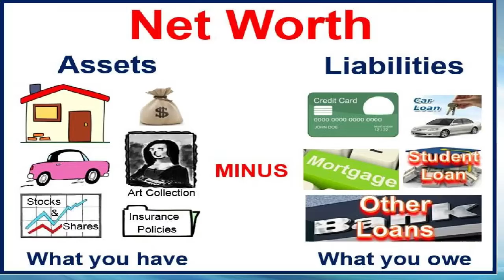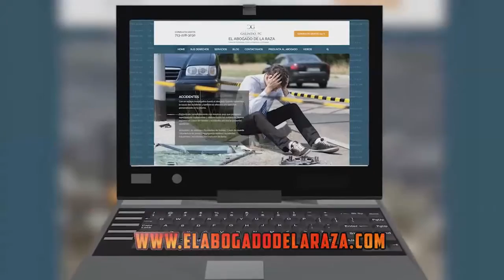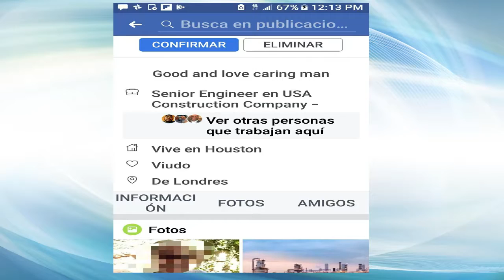ABRIL 16 CUIDA TU DINERO